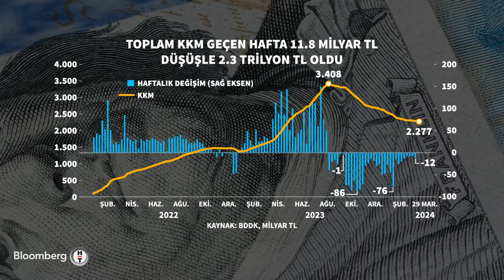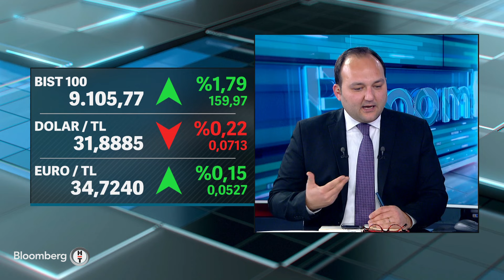Akıllı Para - Kredilerde Bir Genişleme Beklemeyelim, Koşullar Zorlaşacaktır | 4 Nisan 2024